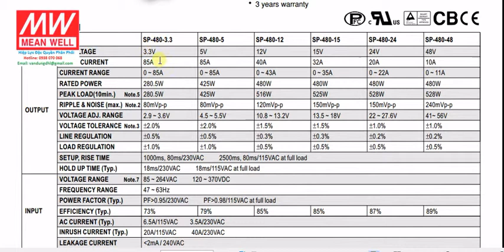SP-480-5, SP-480-12, SP-480-15, SP-480-24, SP-480-48, SP-480-3.3,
Ngoài ra chúng tôi còn phân phối:
+ Màn Hình: Pro-face, Weintek, Shihlin,Hitech,Mitsubishi ,
OP320,
+ Servo : Yaskawa, Mitsubishi, Panasonic, Omron,Shihlin, Maxsine, HNC
+ Biến Tần: LS600, LS700, LS650, LSCT650, LSVT650, Shihlin, Sanch,Matrich,
+ PLC: Mitsubishi, Liyan, Siemens, Fatek, Shihlin
+ Sensor : Banner, Riko, Julong, Welon,
+ Đồng hồ nhiệt: Toky, Yudian, KCE, RKC, Yangmin, Ship,
+ Thiết bị trong ngành bao bì , nhựa: Bộ xữ lý màng in CORONA, Bộ xữ lý tĩnh điện cao áp 15KV, Thấp Áp 7KV, Bộ Thắng, li hợp từ, Bộ chỉnh lực căng Mitsubishi, Nireco, Untay, Zxtec, Hộp DC, Hộp VS, Hộp Tourqe AC, Biến trở 1 vòng, 10 vòng ( Tocos, Mexico), Điện trở xã , dây curoa chất lượng cao BANDO của JAPAN.
. quý khách xem thêm tại website cty .